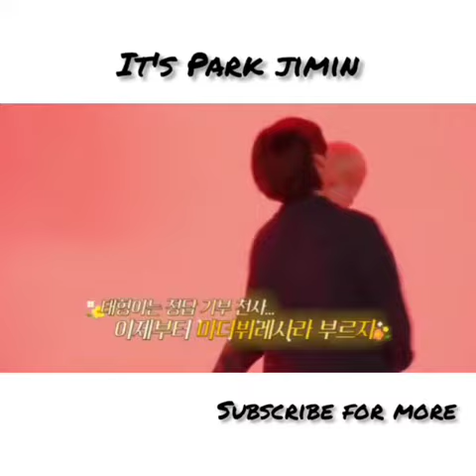BTS funny and cute 😍 moments 😂😂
@🤟 it's Park jimin
BTS lovers
Indian army 💙❤️